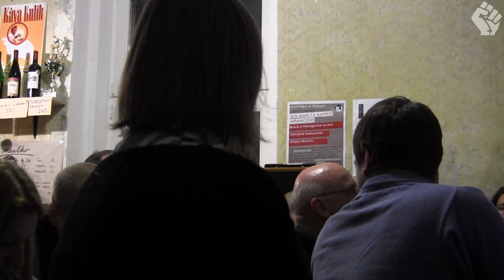O TTIP s Janem Kellerem (debata)